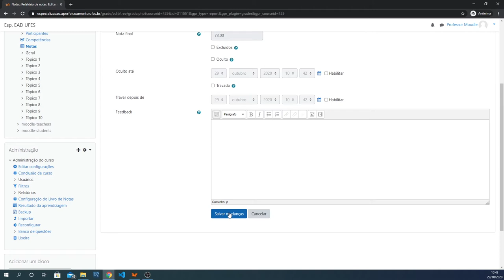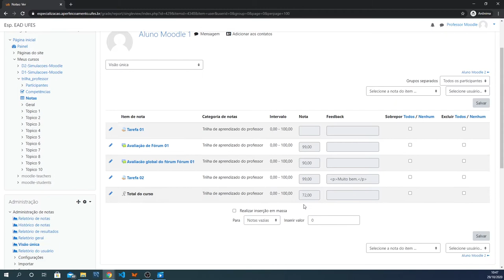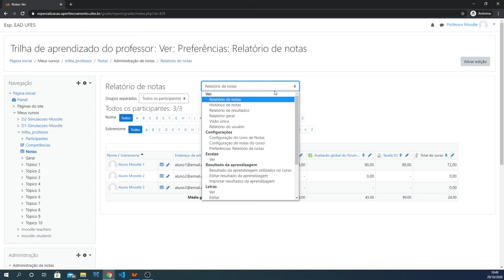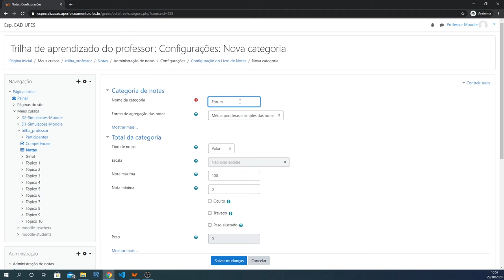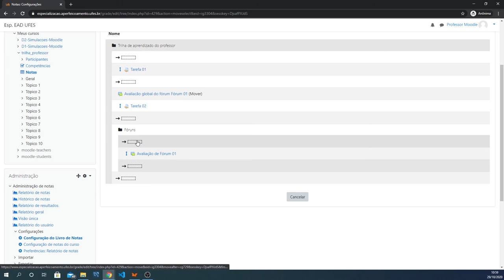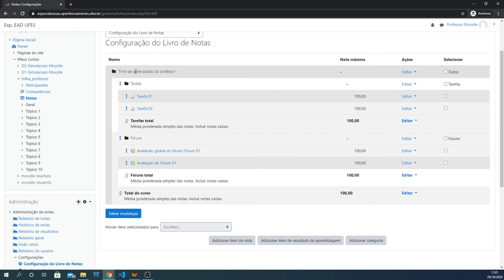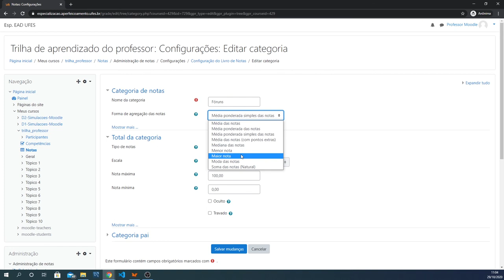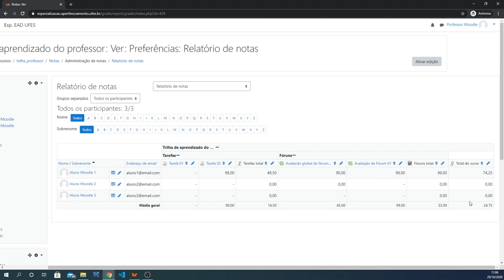Livro de notas - Parte 2 (Sobrepor e configurar notas) (LDI/Sead/Ufes)